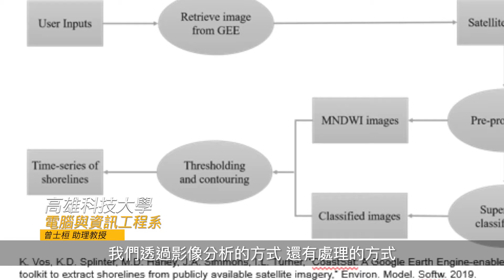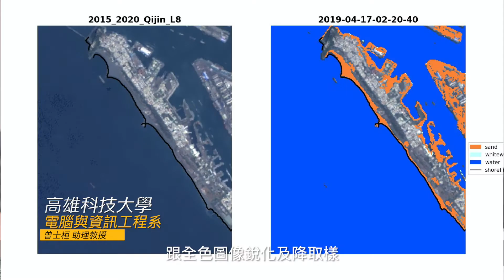109A15-建構高準度與高效能之海岸變遷模式之整合系統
【109年度海洋特色計畫期末成果影片】
計畫名稱：建構高準度與高效能之海岸變遷模式之整合系統
計畫主持人：電子工程系 楊正宏教授、海洋資訊科技系 謝志敏教授、電腦與通訊工程系 曾士桓助理教授